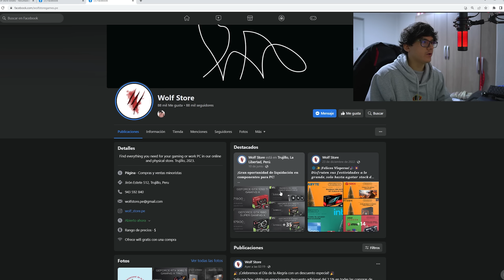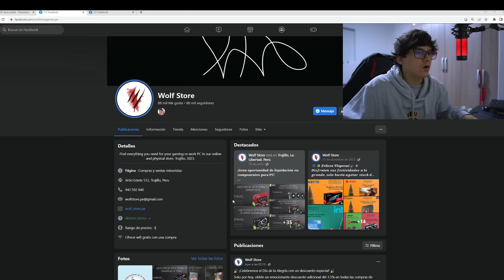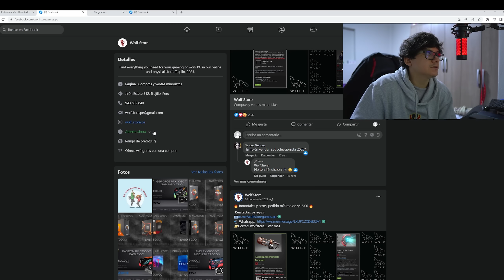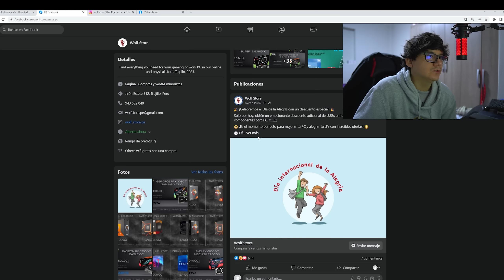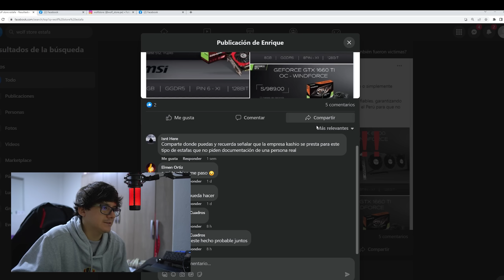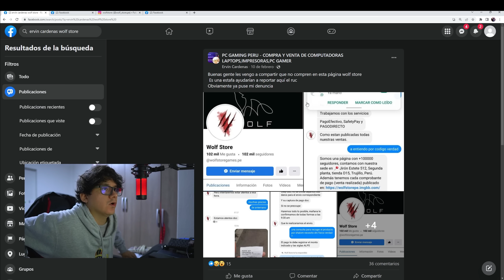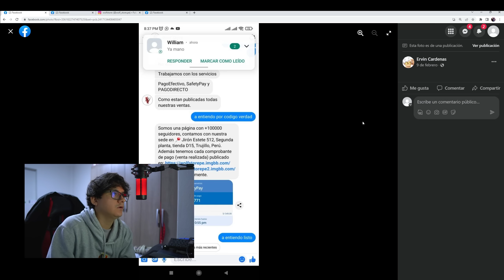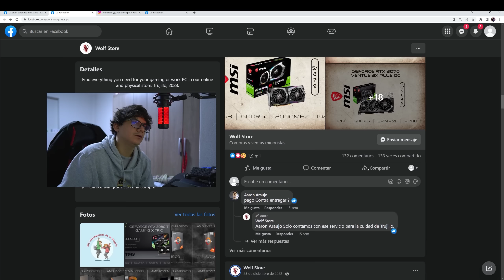TIENDA DE PC GAMER RESULTARON SER ¡ESTAFADORES! ¡Ten cuidado!